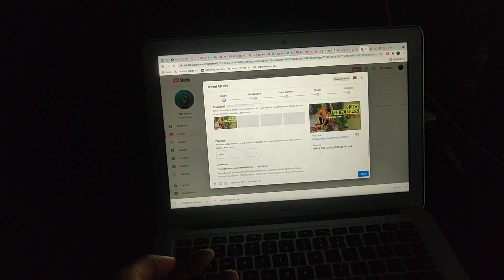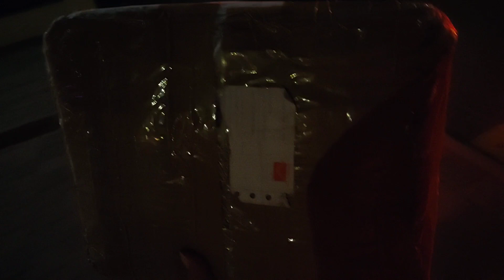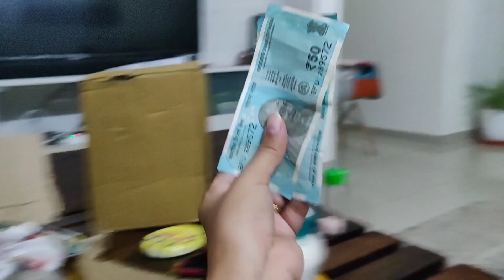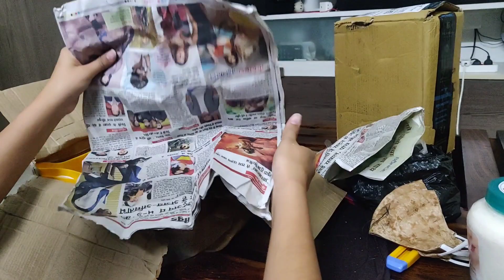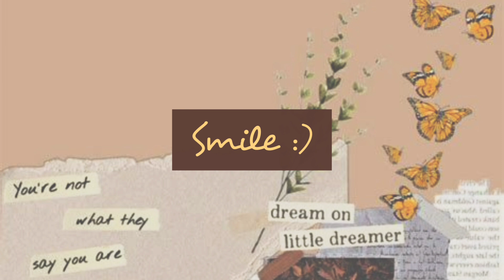How I film my Instagram videos | Behind the scenes | Daily Vlog #8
What'sup people!

I always wanted to share what goes behind the scenes of making a one minute Instagram Video. There is A LOT!

Finally, presenting a raw, uncut version of it. Check it out and do share your feedbacks / suggestions / or whatever in the comments section.

XOXO
-Heena

My Vlogging and Editing Gears:

Here is a list of my Travel Essentials: